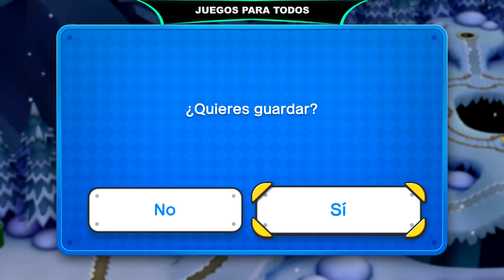NEW SUPER MARIO BROS U DELUXE en Español - Vídeos de Juegos de Mario Bros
¡ Hola, Bienvenid@ a Juegos para Todos! Videojuego de Nintendo Switch New Super Mario Bros U Deluxe gameplay en español - Parte #4.

UN JUEGO DE SUPER MARIO AL ESTILO CLÁSICO. ¡PÁSALO EN GRANDE DONDE, CUANDO Y CON QUIEN QUIERAS!
Corre, salta y pega pisotones de campeonato a lo largo de más de 160 niveles en 2D de desplazamiento lateral. ¡New Super Mario Bros. U Deluxe para Nintendo Switch recupera el estilo de los juegos clásicos de Super Mario!

¡También incluye New Super Luigi U!

¿Te atreves con un desafío más complicado? El juego también incluye New Super Luigi U, con mejor aspecto que nunca. ¡Disfruta del primer papel protagonista de Luigi en un juego de aventuras y plataformas!

¡Luigi es la estrella indiscutible de esta entrega! Los niveles incluyen retos mucho mayores y contarás con menos tiempo del habitual: el reloj marcará directamente 100. ¡Tendrás que esforzarte al máximo para alcanzar el banderín antes de que acabe la cuenta atrás!

Hasta cuatro jugadores* pueden aunar fuerzas para recoger monedas y derrotar a los enemigos de camino al banderín. También pueden competir de manera amistosa para ver quién reúne más monedas. Sea como sea, ¡la diversión está asegurada!

¡LA PRINCESA PEACH ESTÁ EN APUROS!
Bowser, Bowsy y los esbirros de Bowser se han adueñado del castillo de Peach, y han desterrado a Mario y sus amigos a los confines del Reino Champiñón.

Juega en solitario o con amigos y recorred océanos, desiertos, pantanos y llanuras nevadas para regresar a casa. ¡Lo más importante es pararle los pies a Bowser y frustrar sus malvados planes!

¡UN MONTÓN DE MODOS!
Si no te apetece hacer de héroe, puedes disfrutar de una amplia variedad de modos para jugar en solitario o con amigos. Acelera para llegar cuanto antes a la meta en los niveles del modo Contrarreloj o atrévete con todo tipo de desafíos especiales, como, por ejemplo, mantener a los enemigos fuera de los ascensores.

¡CINCO HÉROES A TU DISPOSICIÓN!
Mario, Luigi y Toad cuentan con dos nuevos compañeros de aventuras: ¡Caco Gazapo y Toadette! Caco Gazapo es invulnerable a los ataques enemigos, lo que resulta la mar de útil. Y, si Toadette se equipa con una supercorona… ¡se transformará en Peachette!

¡POTENCIADORES A MANSALVA!
Todo buen juego de Mario que se precie viene cargado de potenciadores. Desde objetos y trajes para transformar a tus héroes hasta Yoshis con habilidades únicas. ¡Los secuaces de Bowser llevan todas las de perder!